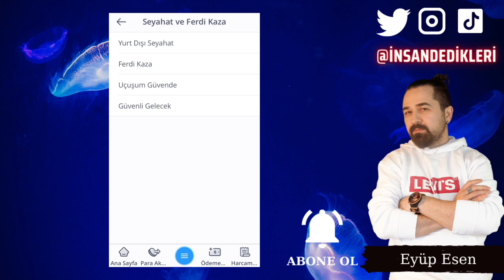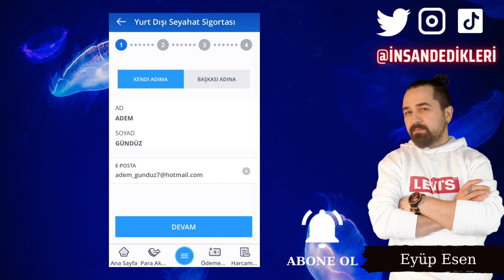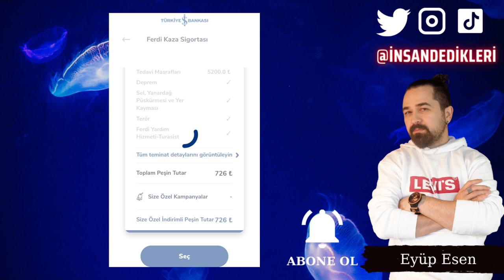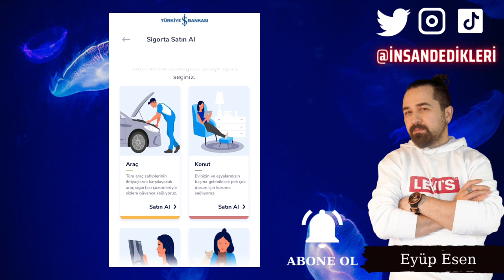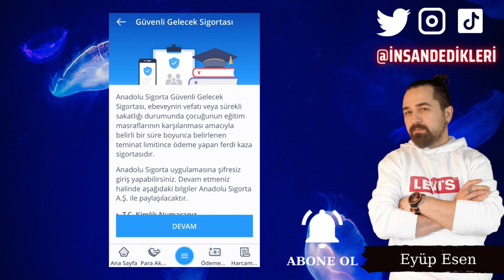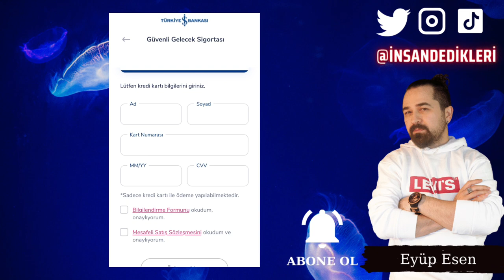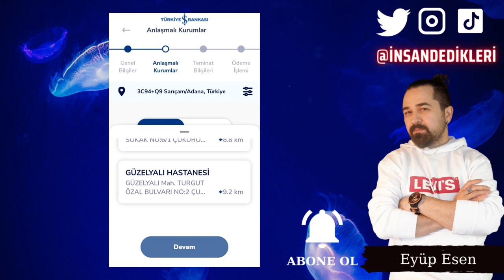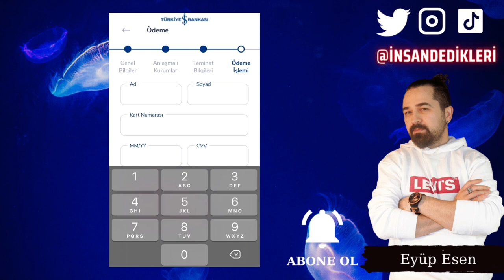İş Bankası Mobil Uygulama Yurtdışı Seyahat - Ferdi Kaza - Tamamlayıcı Sağlık Sigortası İşlemleri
Gate StartUp Kazanmak İçin Kayıt Linki (Detaylı sermayesiz AirDrop video linki yanda) İş Bankası, müşterilerine internet bankacılığı hizmetlerini mobil uygulaması üzerinden de sunmaktadır. Bu sayede müşteriler, istedikleri yer ve zamanda internet bankacılığı hizmetlerinden yararlanabilirler. İş Bankası'nın mobil uygulaması, App Store ve Google Play Store'dan indirilebilir.

İş Bankası mobil uygulaması üzerinden, müşterilerinin ihtiyaçlarına göre çeşitli sigorta seçenekleri sunmaktadır. Bu sigorta seçenekleri arasında, yurtdışı seyahat sigortası, ferdi kaza sigortası, uçuşum güvende sigortası, güvenli gelecek sigortası ve tamamlayıcı sağlık sigortası bulunmaktadır.

Yurtdışı seyahat sigortası, yurtdışına seyahat eden müşterilerinin sağlık güvencesini sağlar. Bu sigorta kapsamında, yurtdışında sağlık problemleri yaşayan müşterilerinin gereksinim duyabileceği sağlık hizmetleri karşılanır.

Ferdi kaza sigortası ise, müşterilerin ferdi kaza sonucu meydana gelebilecek zararlarını karşılar. Bu sigorta kapsamında, müşterilerin hayatını kaybetme, tam veya kısmi olarak iş göremez hale gelme gibi durumları kapsanır.

Uçuşum güvende sigortası ise, müşterilerin uçakla seyahat ettikleri süre boyunca meydana gelebilecek sağlık problemlerini karşılar. Bu sigorta kapsamında, uçakta meydana gelebilecek sağlık problemleri ya da uçak kazaları gibi durumlar kapsanır.

Güvenli gelecek sigortası ise, müşterilerin geleceklerini güvence altına almak amacıyla oluşturulmuş bir sigortadır. Bu sigorta kapsamında, müşterilerin hayatını kaybetme, tam veya kısmi olarak iş göremez hale gelme gibi durumlar kapsanır.
🤖 Android Mobil Uygulama Linki:
🍏 IOS Mobil Uygulama Linki: